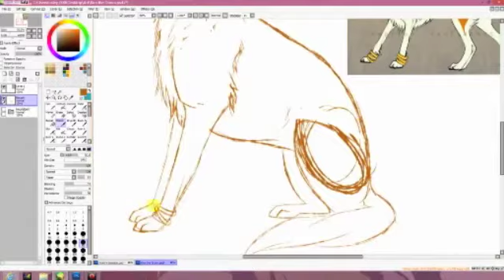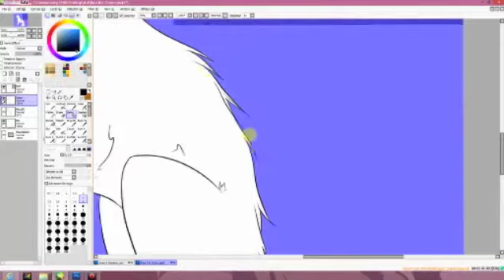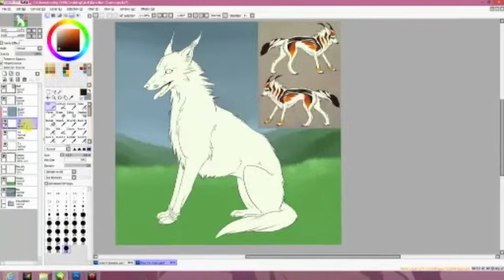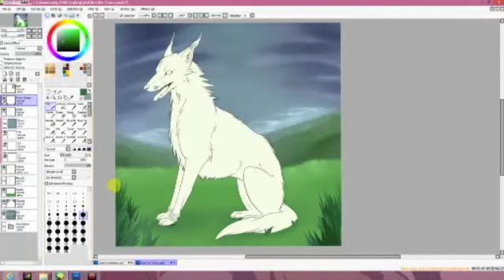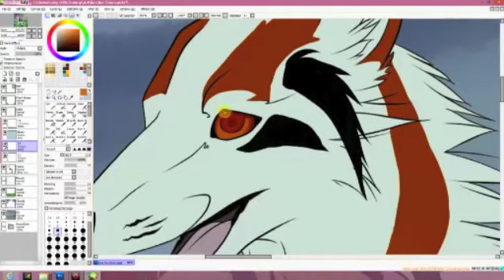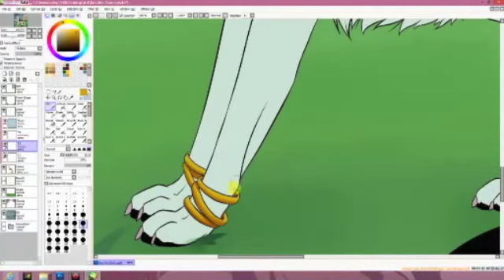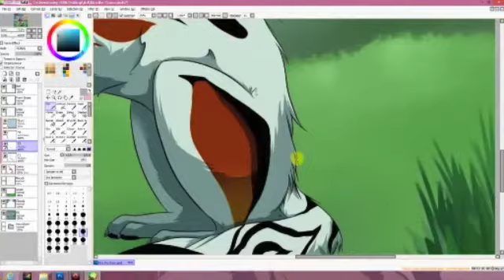Keprion - Never Dull My Spirit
An Art trade with   on Deviant Art.

Songs:
Magnan Imus - Two Steps From Hell
Berlin - The Piano Guys